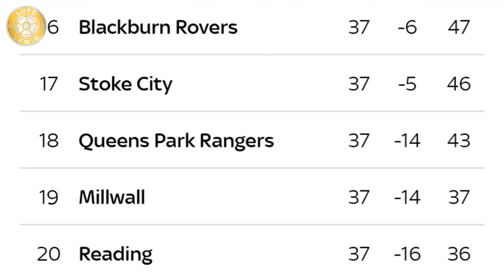THE ROYALS? | Reading 0-3 Leeds United | Leeds United 2018/19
Welcome back to another Leeds United 2018/19 Video

As you can probabaly tell, I got bored. Fancied taking the piss out of Reading with THAT song, following our 0-3 victory against them.

They're not defending "The glory of Reading" very well😏😂

Got anything to say? Leave a comment💬